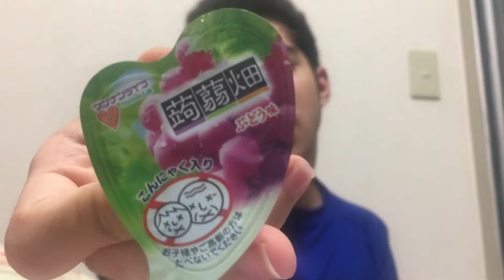MAS QUE GELATININHAS DELICIOSAS NEM PRECISA FAZER!!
Glr quem n sabe meu nome eh "MeganeZ720" na area de fazer beats e musicas XD veja meu soundcloud site de musica la sempre posto beats primeiro

CONFIGURAÇAO DO MEU PC:

10 Gbs de Rams (2 Slots 1x de 2 gbs rams 1x 8 gbs rams)
1Tb De HD

Link Da Pg Gamejolt do Nosso Jogo Trio Do Horror (Meu e do TioFreddy)